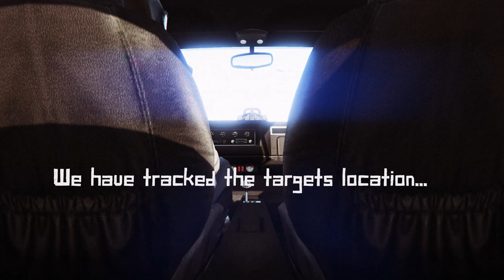The Assassin: Episode 5 (A Grand Theft Auto V Series)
The Assassin Series
The Assassin, the ruthless killer from the streets of Los Santos. After last time, he's out for revenge, and he's mad. Since last he met with Silver Skull, The Assassin has been tracking him. He is relentless. But can he beat him? Can he track Silver Skull and kill him, or will the Silver Skull take him down once again?
Mods Used:
-ScriptHookV:
-ScriptHookVDotNet:
-Character Menu:
-Menyoo:
-Open All Interiors:
-Map Editor: